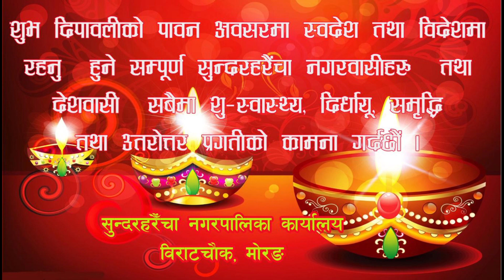Happy tihar 2080 P-1